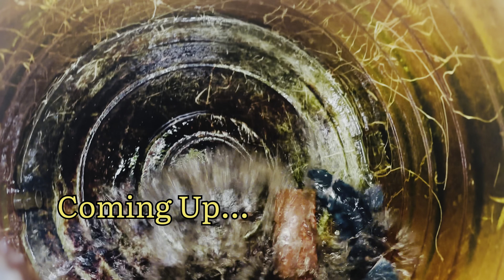മയിൽവാഹ ഇങ്ങനെയും വളർത്താം 🐬| malabar snakehead fish tank